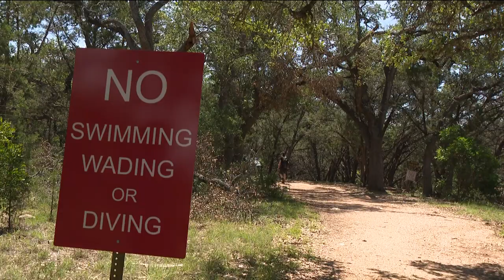Jacob's Well still not open for swimming | KVUE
One of the most popular swimming spots in Central Texas is still off-limits. Monday was supposed to be opening day for swimmers at Jacob's Well in Hays County, but the drought dried up those plans.